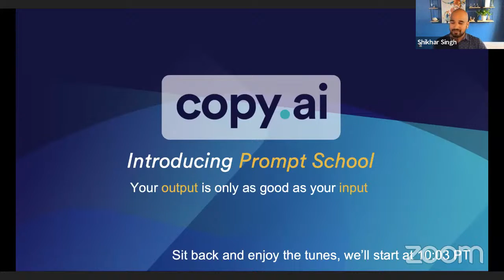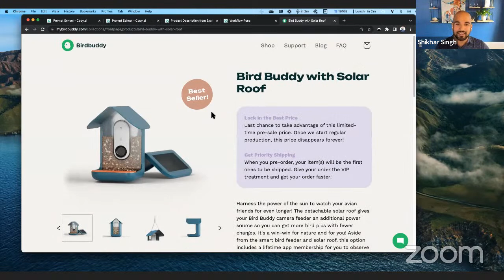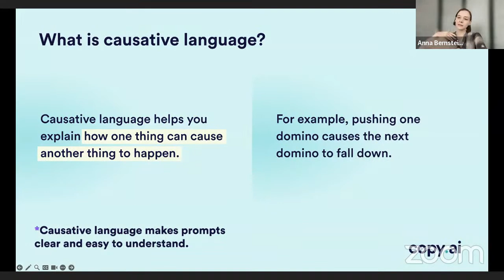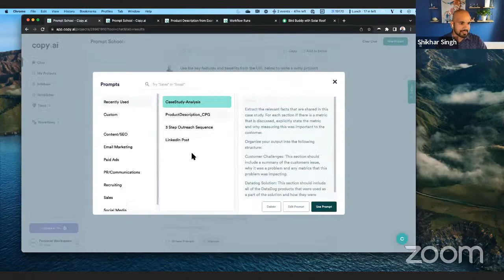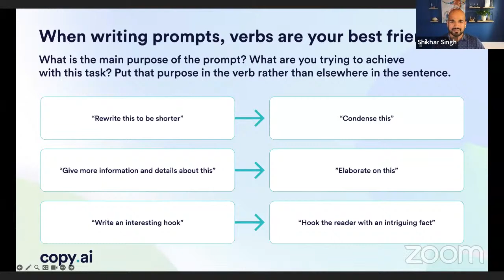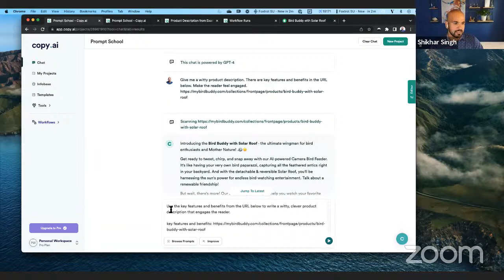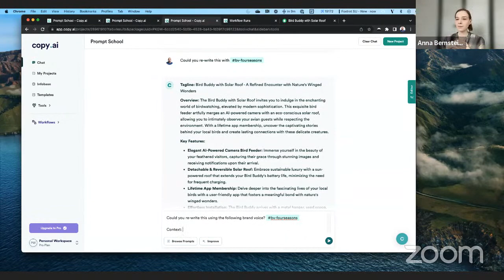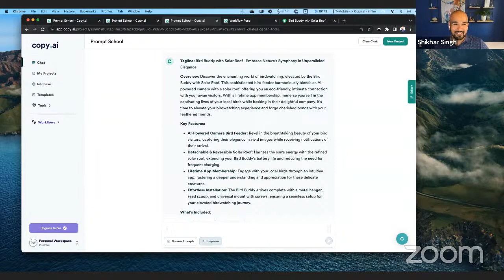Introducing Prompt School: Your Output is Only as Good as Your Input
Master AI writing assistants like Copy.ai with tips for crafting effective prompts. Learn how to improve results using synonyms, specific verbs, simplicity, and consistency. Avoid covert failure, complex verbs, and duplication. Explore prompt improvement processes, libraries, and the "prompt improve" feature. Embrace prompt chains and workflows for efficiency, and incorporate brand voice. Focus on prompt engineering for organizational success.

🕒 Timestamps:

[00:00:00] Intro Music

[00:02:37] Copy AI's goal to empower business users through tools
[00:03:17] Copy AI growth from 8,000,028 to 36 in a year
[00:06:15] Using "integrative language" and context improves AI output
[00:10:01] Improved prompt leads to better result
[00:13:30] Recommendations for effective prompts: synonyms, specific verbs, simplicity, consistency
[00:22:03] "Domino metaphor": each prompt part leads to the next
[00:27:30] Discuss prompt improvement process and prompt library/feature
[00:35:13] Avoid all caps, exclamation points and emoji in prompts
[00:37:41] Clear prompts avoid "covert failure"
[00:38:46] Adding context by labeling elements improves prompt
[00:42:39] "Prompt chains" do multiple tasks; Workflows turn prompts into APIs
[00:46:48] Include brand voice; split complex prompts into steps; one task at a time
[00:51:41] Prompt engineering important; provide examples, templates, resources
[00:53:16] Thank you; check out other Copy AI resources

What is Copy.ai?
Introducing the end of writer’s block. With Copy.ai free AI writing tools, you can write anything you need in seconds.

Built on top of the world’s most advanced AI language model, CopyAI is helping millions of people turbo-charge their creativity — and blowing minds in the process.

Whether you want to start writing a blog or website article, or have an idea for a product and just need someone to proof it for you, Copy.ai can help.